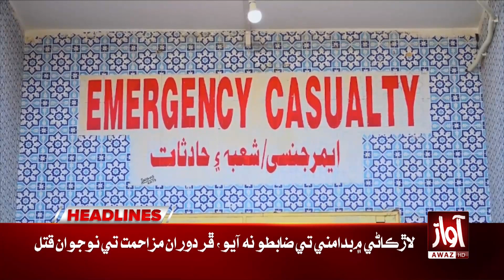Bilawal Bhutto Big Statement | 10 AM Headlines Awaz TV l PPP Jalsa in Punjab